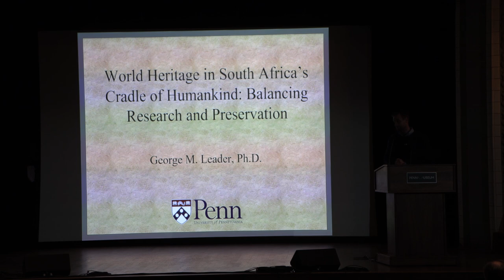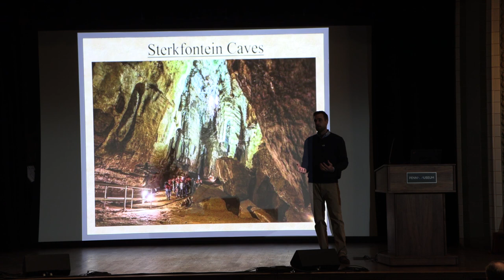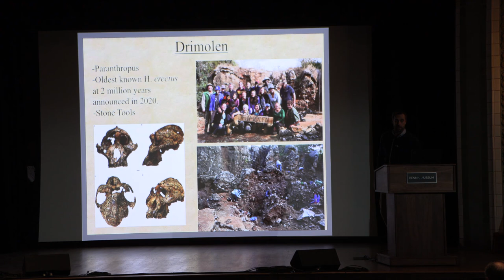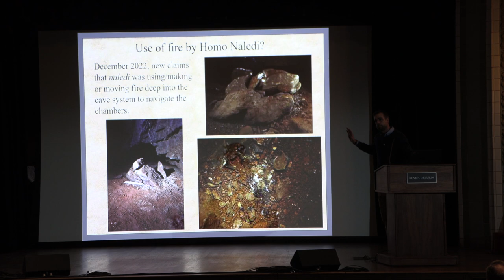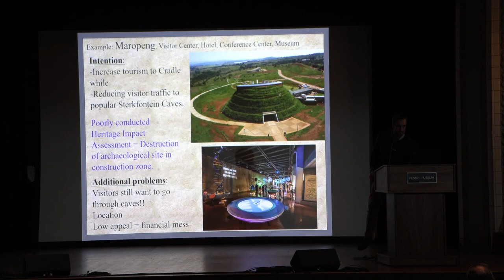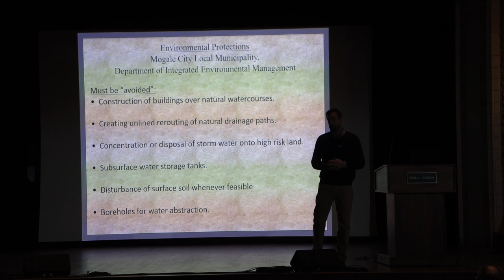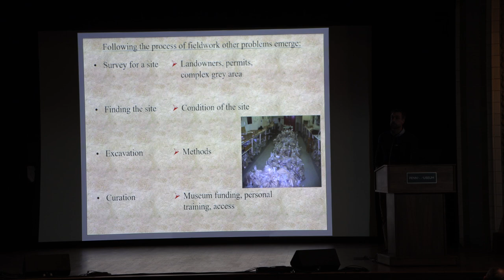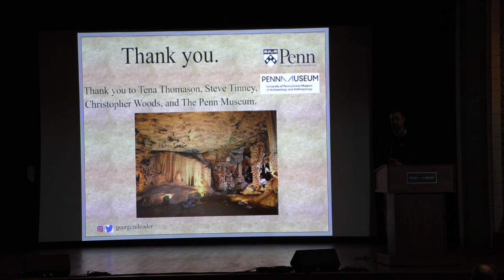World Heritage in South Africa's Cradle of Humankind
South Africa's Cradle of Humankind has long been a hotbed of discovery for human ancestor fossils. Just 45 minutes north of Johannesburg, this protected region must balance multiple interests in research, development, and human rights. This talk will discuss ongoing research and the efforts to continue to educate and engage the public, while emphasizing the need for continued protection.

Speaker: George Leader, Adjunct Assistant Professor of Anthropology, Department of Anthropology, University of Pennsylvania; Consulting Scholar, Mutter Research Institute, College of Physicians of Philadelphia; Honorary Research Associate, University of the Witwatersrand, Johannesburg, South Africa